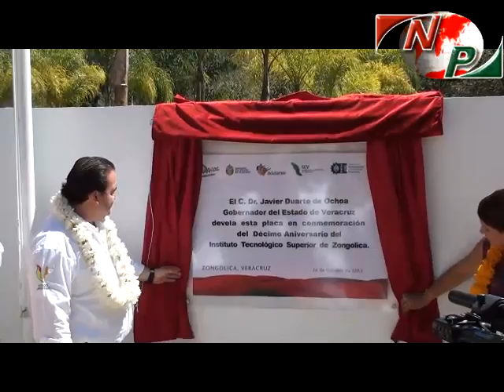CONMEMORACIÓN DEL X ANIVERSARIO DEL INSTITUTO TECNOLÓGICO SUPERIOR DE ZONGOLICA